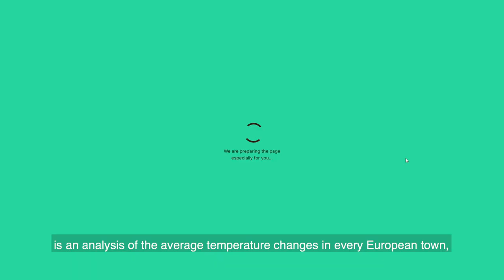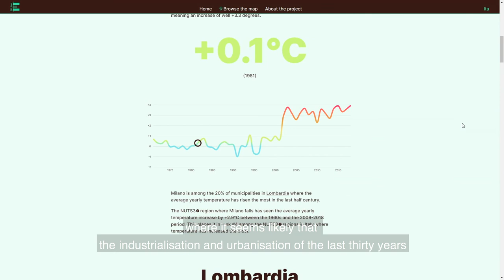Ornaldo Gjergji: Climate Change Down to the Local Level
Ornaldo Gjergji, data analyst at OBC Transeuropa, presents the investigation on rising temperatures in Europe that he carried out in the framework of the European Data Journalism Network (climatechange.europeandatajournalism.eu). Making use of data from Copernicus and ECMWF, Ornaldo built a dataset that shows the variation in average temperature between the 1960s and the 2010s for about 100,000 municipalities across Europe. In the video, he explains how he approached the subject and why it is important to connect the global with the local perspective when looking at climate change.

This video is part of a series of interviews on data journalism from a European perspective, which are produced by OBCT as part of the European Data Journalism Network

Ornaldo Gjergji, analista di dati a OBC Transeuropa, presenta il suo lavoro giornalistico sull’aumento delle temperature in Europa, realizzato nell’ambito dello European Data Journalism Network (climatechange.europeandatajournalism.eu). Partendo da dati prodotti da Copernicus e ECMWF, Ornaldo ha costruito un dataset che mostra la variazione delle temperature medie tra gli anni Sessanta del Novecento e il decennio 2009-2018, coprendo circa 100.000 comuni europei. Nel video spiega come ha affrontato questo tema e perché è importante legare la dimensione globale con quella locale quando ci si occupa del cambiamento climatico.

Il video fa parte di una serie di interviste sul giornalismo di dati da una prospettiva europea, prodotte da OBCT nell’ambito dello European Data Journalism Network